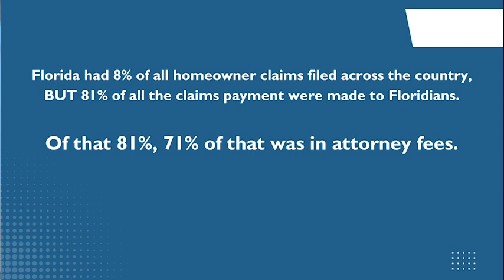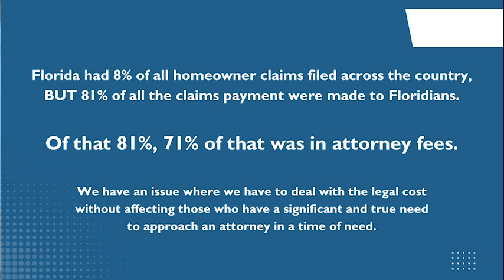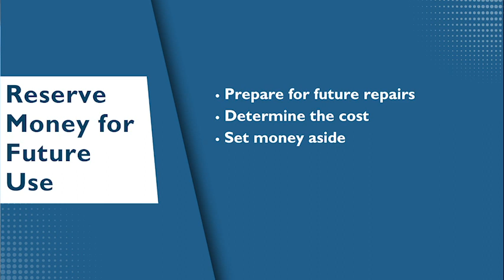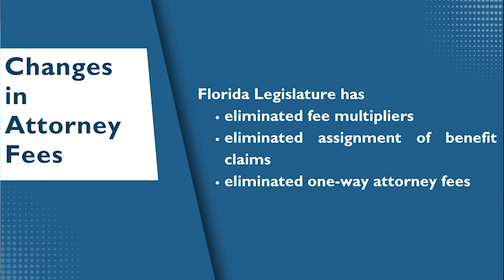Chamber Conversation: Florida’s New Property Insurance Law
On January 1, Florida implemented some new changes to its property insurance law in response to this crisis -- but will it be good for the customers? St. Johns County Chamber President and CEO Isabelle Renault sat down with Doug Wiles, President of Herbie Wiles Insurance, to learn more about these changes and what they can mean for you in this month's Chamber Conversation.